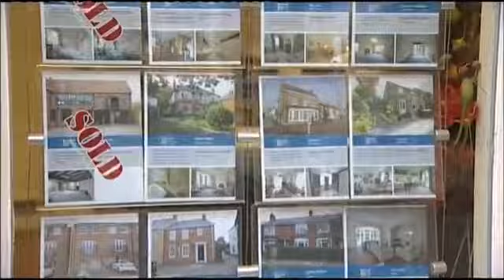The Yorkshire Surveyor TV - On ITV